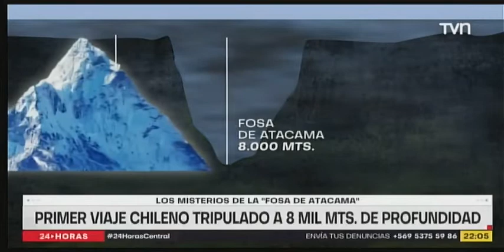Atacama Hadal, TVN, 19-01